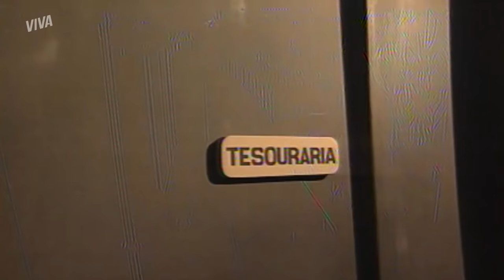ALEXANDRE ASSASSINO, DINÁ EM DESESPERO E MAIS! | A VIAGEM | VIVA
AViagemNoVIVA começou em grande estilo, do jeitinho que a gente ama ❤

Alexandre comete um assassinato, pede ajuda para fugir, mas é preso. Diná, sua irmã, se desespera e busca ajuda de Otávio como advogado, mas ele se recusa a defender o criminoso.

Enquanto todos se mobilizam, na cadeia, Alexandre recebe a ajuda de Lisa e planeja uma fuga 👀🔥

ALEXANDRE COMETE CRIME E PEDE AJUDA A RAUL PARA FUGIR : 00:01 (segunda-feira, 21/12)
OTÁVIO DIZ QUE ALEXANDRE NÃO MERECE DEFESA! : 05:40 (terça-feira, 22/12)
DINÁ DESCOBRE QUE ALEXANDRE CORRE O RISCO DE SER CONDENADO : 09:09 (quarta-feira, 23/12)
DINÁ PEDE A OTÁVIO PARA SE AFASTAR DO CASO DE ALEXANDRE! : 14:26 (quinta-feira, 24/12)
QUEM É ESSA?! DINÁ TEM CRISE DE CIÚMES AO VER TÉO NO TELEFONE COM OUTRA! : 18:56 (sexta-feira, 25/12)
ALEXANDRE PLANEJA FUGIR DA CADEIA COM LISA : 23:11 (sábado, 26/12)

Resumo da semana de 21 de dezembro ao dia 26 de dezembro de 2020.